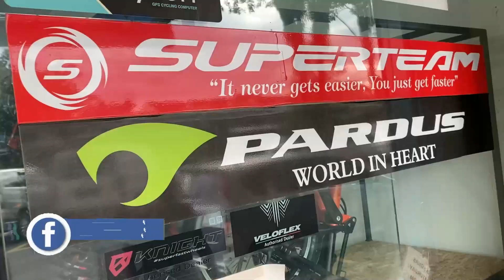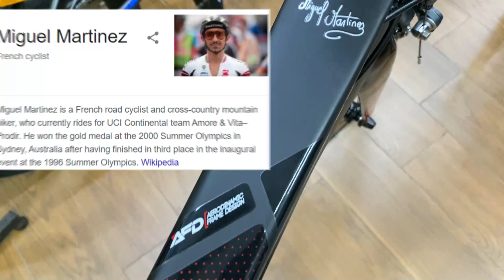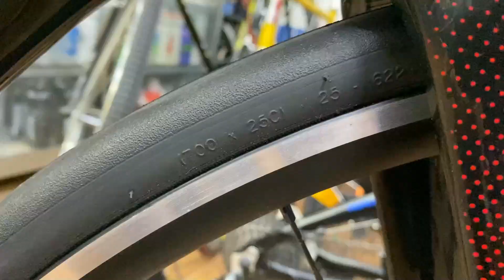TROPIX PARIS Road Bike Malaysia | ULTEGRA Carbon Aero Budget RM6000 Sepeda Basikal Review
Video ini diizinkan oleh K&L Partners Bicycle Sri Serdang.

Video pandangan REVIEW road bike iaitu TROPIX PARIS.
Brand dari France, aero bike sesuai untuk kelajuan, carbon frame dan groupset ultegra.

Frame - Carbon TC 2.0 monocoque aerodynamic design extra responsive geometry carbon frame
Fork - Tropix Carbon
Seatpost - Tropix Carbon
Size - 46, 48, 50
Stem - Tropix Alloy
Handlebar - Tropix Alloy
Saddle - San Marco Concor
Speed - 2x11 speed
Groupset - Shimano Ultegra R6800
Crank - Shimano Ultegra R6800 11 speed 39-53T
Shifter - Shimano Ultegra R6800
FD - Shimano Ultegra R6800
RD - Shimano Ultegra R6800
Cassette - Shimano 11 speed, 11-25T
Chain - HXx11
Brake - Shimano Ultegra Caliper Brake
Tires - Hutchinson Equinox 2 700x25C (Tube)
Wheelset - Tropix TA30 Alloy
Weight - 8.35 kg +
Colour - Black Red, Black Yellow.
Warranty - Ask shop

tvKACAQ Youtube Gear:
Camera : iPhone 11 Pro
Action Cam: SJCAM 4000
Microphone : Boya By-MM1 Shotgun microphone
Lighting : Onsmo Starter Studio Single Fluorobox Kit
Editing Software 1: Filmora 9
Editing Software 2: Garmin Virb